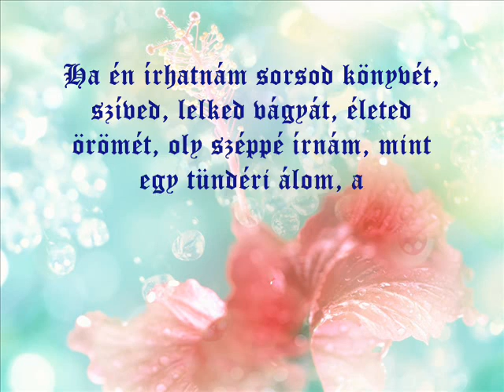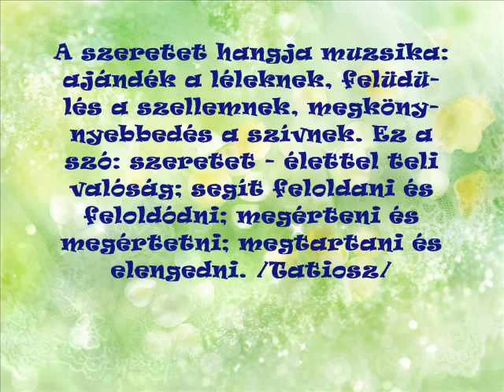Születésnapi Köszöntő - Pánsip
Boldog Születésnapot kivánok Koborló27 /Annának / és mindazoknak, akik most, ebben az időszakban ünnepelték illetve ünneplik születésnapjukat.
"Kívánom neked a csend szépségét, a napfény dicsőségét, a sötétség rejtelmét, a láng hatalmát, a víz és a föld higgadt erejét, a levegő édességét és a szeretetet, mely ott található minden dolgok gyökerében. Az élet csodáját kívánom neked." /Pam Brown/